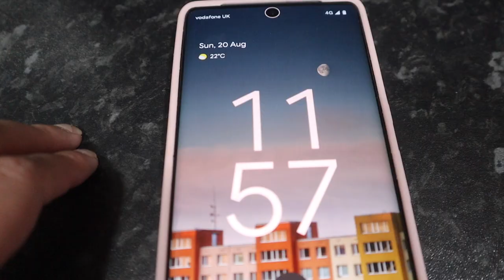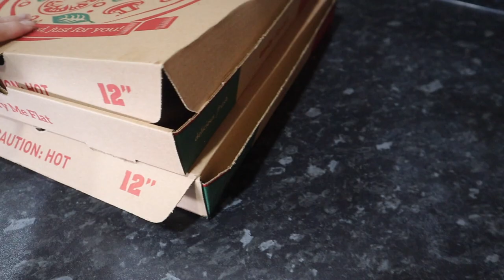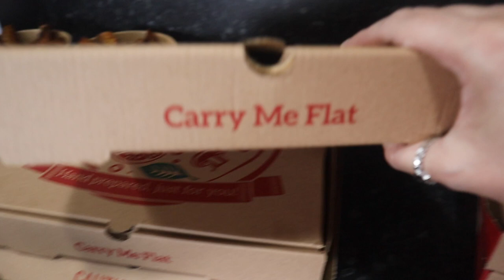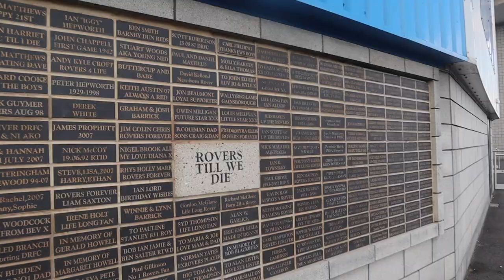SUNDAY CAR BOOT & RUGBY LEAGUE VLOG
Hi guys welcome back or welcome if you are new  👋🏼 how are you all?
In todays vlog we go to the car boot around the ecopower stadium before going to watch The Dons play

Donetta 🤍